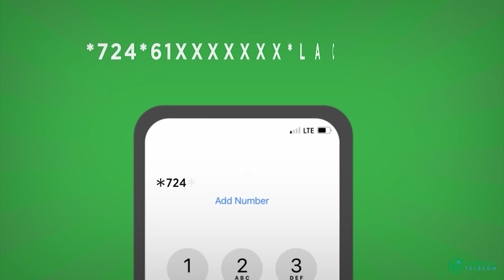Dhalinyaro Soomaali ah oo ku geeryootay Badda u dhaxeysa Turkey-ga iyo gariiga.